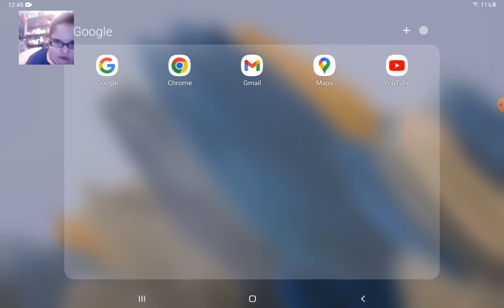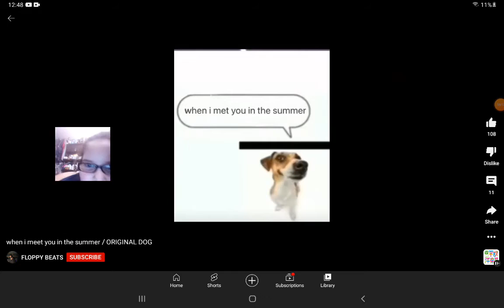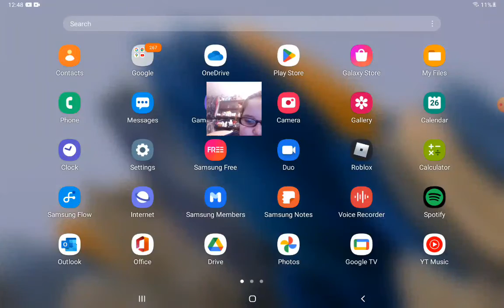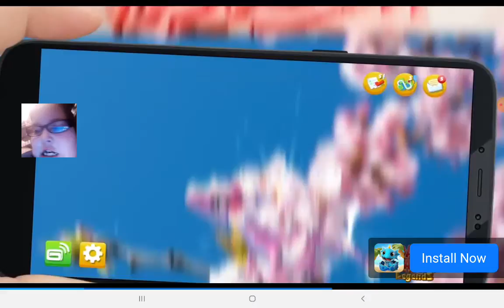playing Fall Guy / stumble guys!! sorry for the first when I met you in the summer